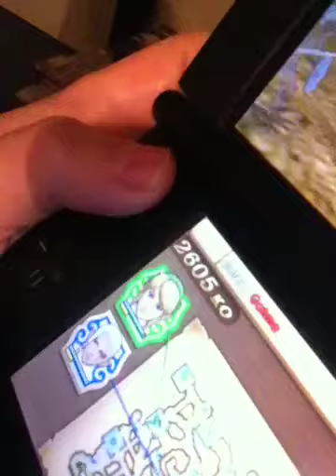Hyrule Warriors Legends bug rant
First bug but I've encountered in Hyrule Warriors Legends and it's game breaking great.